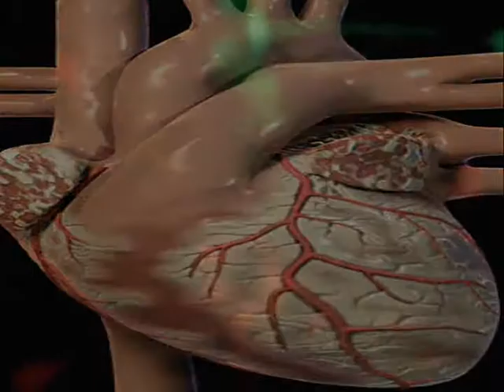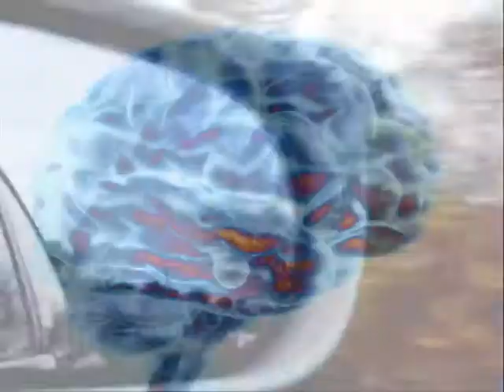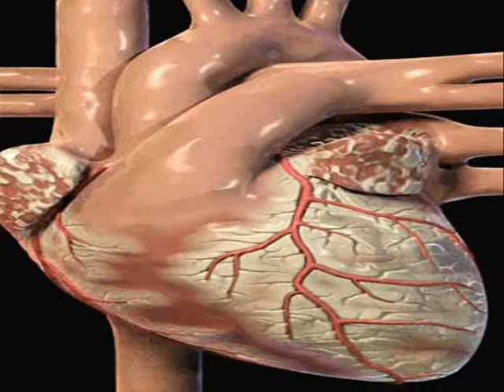Adrenaline - 20 Ghosts III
Ghosts film festival. music by Nine Inch Nails.